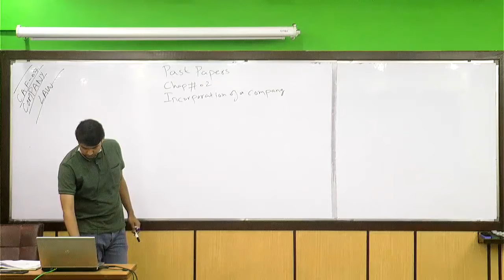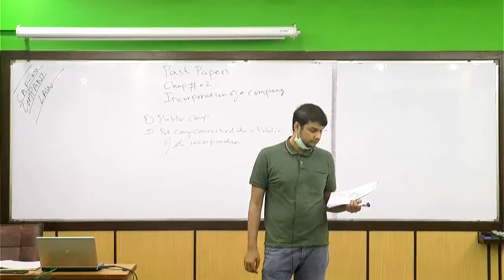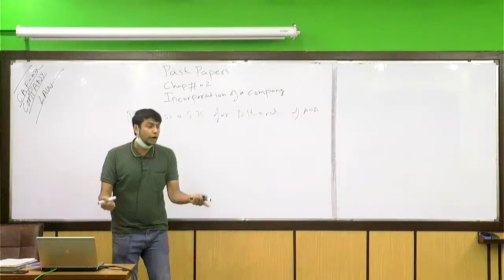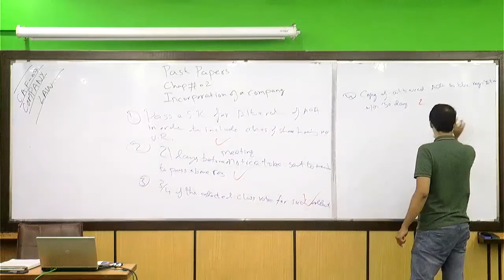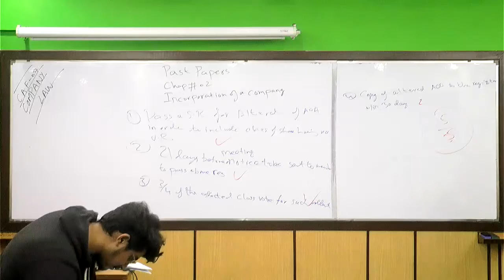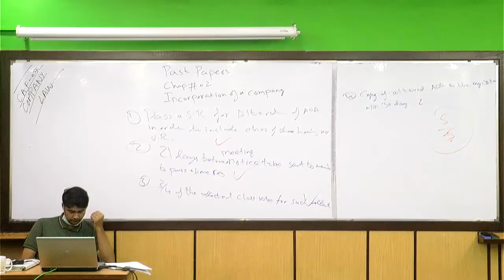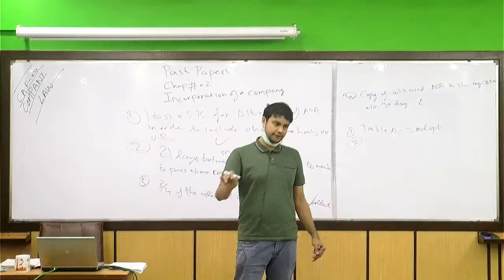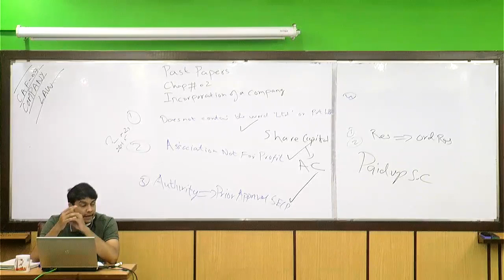KnS | CAF 7 | CL | Company Law | Lecture 11 (Part 1) | Sir Syed Burhan | March 2022 Attempt